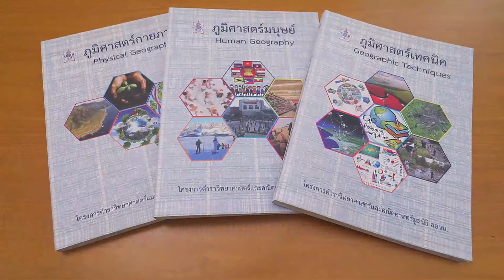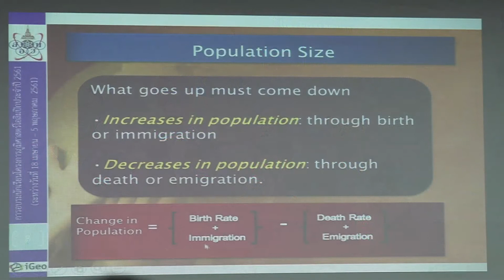โอลิมปิกวิชาการ ตอนที่ 9 การแข่งขันภูมิศาสตร์โอลิมปิก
วิดีโอชุดนี้จัดทำโดย มูลนิธิส่งเสริมโอลิมปิกวิชาการ และพัฒนามาตรฐานวิทยาศาสตร์ศึกษา ในพระอุปถัมภ์สมเด็จพระเจ้าพี่นางเธอ เจ้าฟ้ากัลยาณิวัฒนา กรมหลวงนราธิวาสราชนครินทร์ (สอวน.)